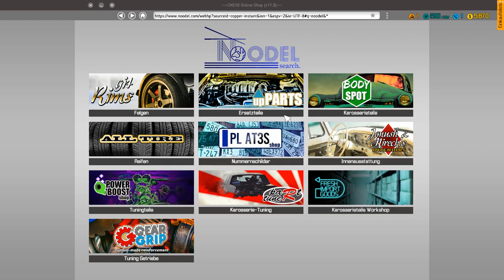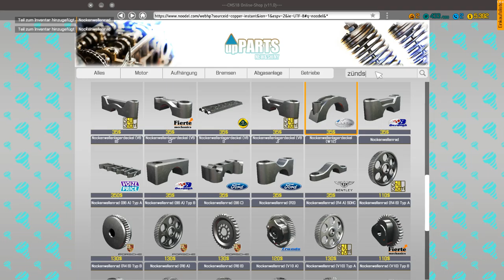Lange ist's her - Car Mechanic Simulator 2018 #002